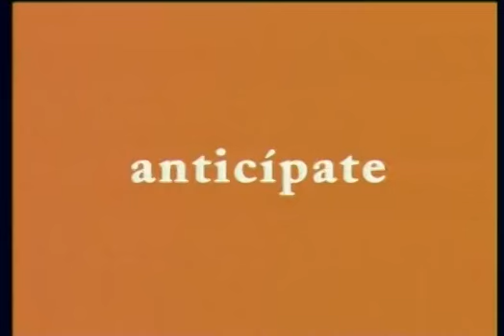R Telecomunicaciones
Director: Federico Brugia